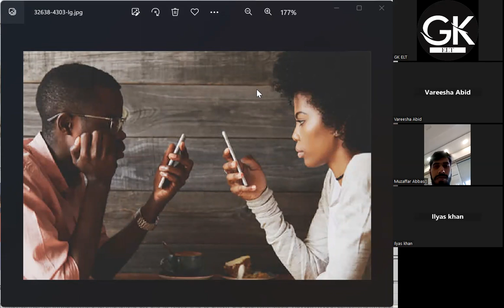ELLT Speaking Mock Tests in Oxford preparation class | GK ELT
This is a preparation class during which the candidates are assessed and trained for the real tests under exam conditions. Moreover, they could have the opportunity to practice with the teacher and their classmates.

We also offer IELTS, Languagecert, ELLT, Duolingo, and PTE classes physically as well as online. Apart from these, students' levels are also assessed to evaluate their levels in English.
How to pass ellt or oietc exam with good marks here is the video where you will be guided about parts and techniques.
oietc new update
oietc speaking test ellt test ellt speaking test oietc test what is oietc what is oietc test  oietc details
oietc test for uk
ellt test speaking
ellt test result
oietc english test
oietc exam
oietc accepted university
oietc english test speaking
what is oietc english test
ellt test sample,oietc speaking test new
oietc part 3
oietc english speaking test
oietc speaking test sample
oietc speaking test c1
what is oietc/ellt?

ellt speaking test
how to pass ellt exam with high bands
how to pass oxford english test with high bands

GK ELT